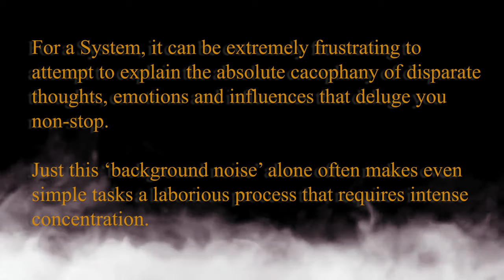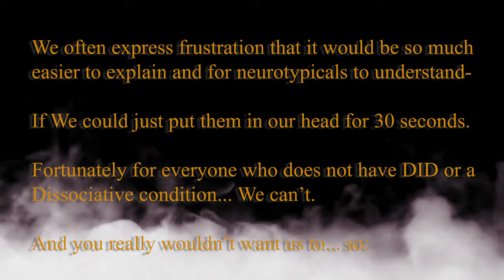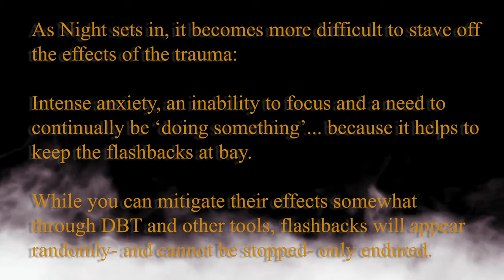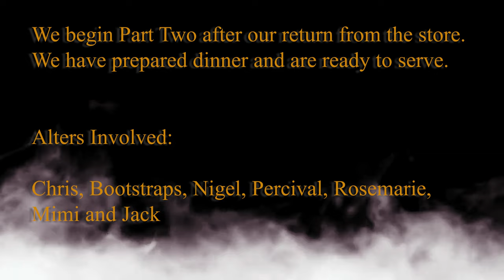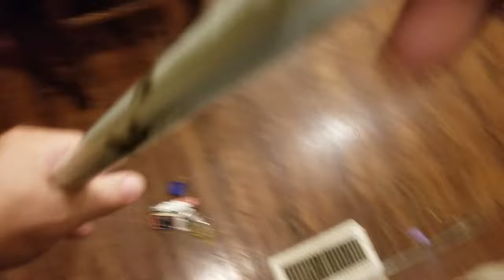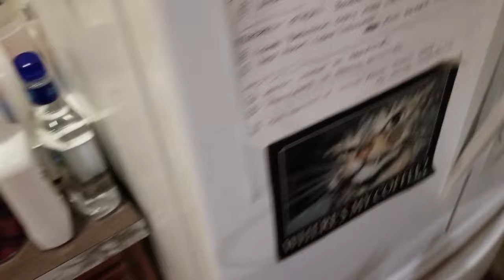Voices In My Head: A Night With DID | Dissociative Identity Disorder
What is it like to have a Flashback? What is like to live with Alters? What is it like to have DID?
Come along with Us for an average Night in Our lives and find out. **TW**

We are a Gen-X, Male Body System over two years into our diagnosis with DID.   We're hoping that by exploring the issues that we deal with as a System, we might in turn help other Systems by sharing our experiences, current research and by providing our perspective on the unique challenges faced by Male Body Systems everywhere coping with Dissociative Identity Disorder.

Please feel free to make suggestions for topics you would like to see covered!

PLEASE NOTE

We are NOT experts.
We are NOT medical or psychiatric professionals.
If you or a loved one is experiencing difficulties, please contact the professionals who can help you.  Don't rely on Google, YT videos or info soundbites.
DON'T SELF-DIAGNOSE.
Don't be afraid to get Help.

Dedicated to Raising Awareness of DID and Male Body Systems

Foridian thrasher